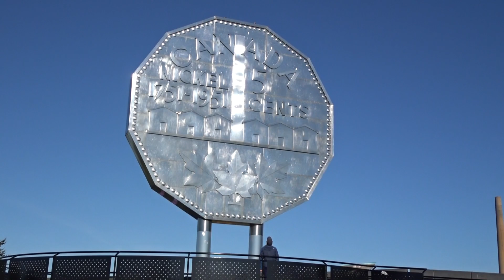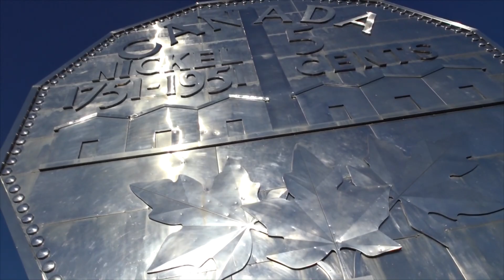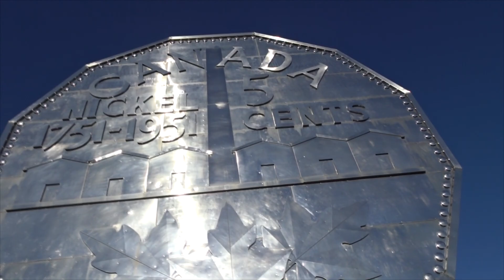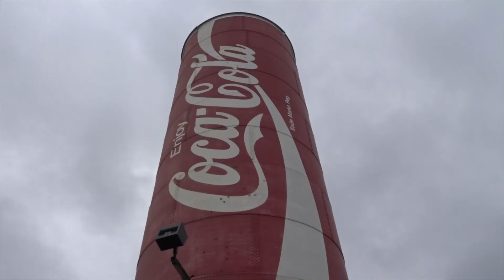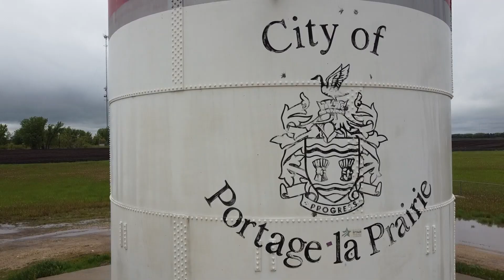Voyage au pays des AFFAIRES GÉANTES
Pour se sentir minusculement petit, pas besoin de songer à l’immensité de l’Univers et des Étoile, puisqu’il y a le monde des AFFAIRES GÉANTES au pied desquels quiconque aura l’impression d’être une petite fourmi qui contourne des crottes de nez et des vieux kleenex sur le trottoir.

Ceci étant dit, les portails interdimensionnels ne sont pas des blagues. C’est pour cette raison qu’il y a présentement un moratoire sur la construction de nouvelles répliques de Stonehenge dans le monde. Il faut profiter de celles que nous avons, parmi lesquelles la réplique de Maryhill dans l’état de Washington qui a été conçu comme un monument pour honorer les morts de la première guerre mondiale avant de devenir un des portails interdimensionnels les plus en populaires de la côte ouest des États-Unis.

C’est grâce à cette réplique de Stonehenge que j’ai pu entamer un voyage au monde des AFFAIRES GÉANTES où je suis allé voir un gros cinq cenne géant et une grosse canette de coke. Réussirai-je à revenir au monde normal, le nôtre, celui où les affaires ne sont pas géantes? Ainsi commence ce feuilleton de 20 épisodes durant lequel je devrai m’efforcer de ne pas me faire écraser par les écureuils géants qui contrôlent ce monde étrange!

En fait, il s’agit seulement de trois attractions de bord d’autoroutes poches que j’ai eu l’occasion de voir au cours d’un road trip.